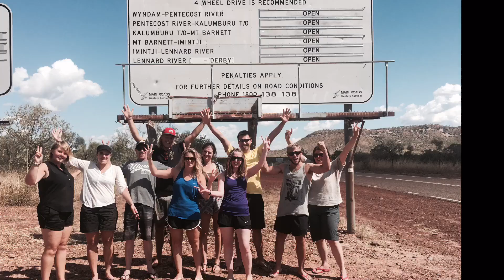9 day 4wd Kimberley camping tour